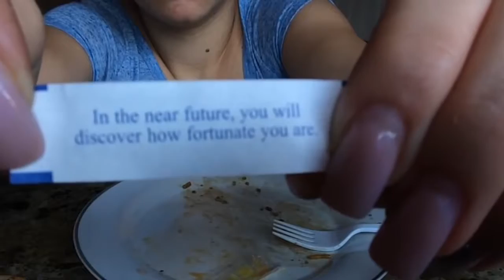Chinese food with noodles (Lo Mein) | Whispering | Eating Show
This video, ASMR Chinese food with noodles (Whispering) | Eating Show , was made by EatWithJas91 and was provided to A Billion Views via creative commons.

EatWithJas91's comments below
**This is an ASMR eating video not a Mukbang if I don't finish all my food it is okay, If I made you relax That was my point.

*What is ASMR? its an experience characterized by a static-like or tingling sensation on the skin that typically begins on the scalp and moves down the back of the neck and upper spine, precipitating relaxation.

**I don't show my whole face because I want to focus on the food and sounds of eating.

*I know some of you ask to see my face and I have photos on my Instagram and my vlogging channel you can find link below this